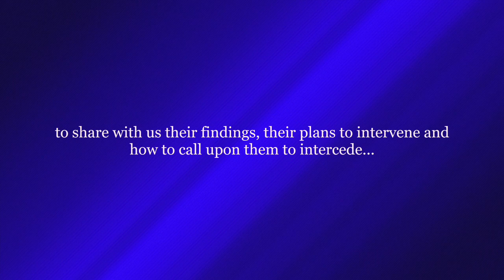~Anchoring the Light in several World Locations ~ SALT LAKE CITY, UTAH. (HD1080)